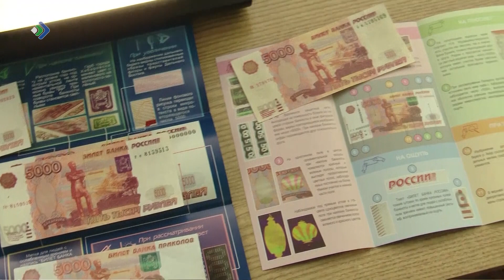Количество денежных подделок в Коми сократилось на 82%.